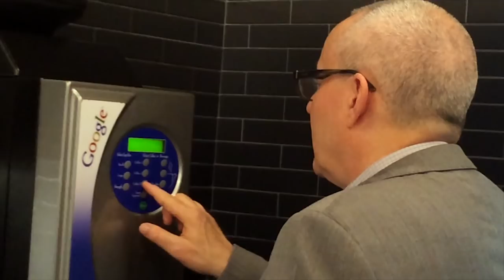It Takeis Two || Episode 2: Seriously?! Part 2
In this “reality”-series, actor and activist George Takei (Star Trek’s Sulu) and husband Brad Takei navigate their daily lives, from the internet and Broadway to jetpacks and human hamster balls. With a recipe that is one part optimism and one part pragmatism, this dynamic duo overcomes life’s obstacles, reminding us that any great enterprise Takeis Two.

Episode 2 Seriously Part 2: Frustrated after learning that his husband George was responsible for a "mean meme" circulating on the Internet, Brad takes matters into his own hands and visits Google Headquarters, searching for the head of the company to have him take the meme down. But the intelligence Brad encounters surprises him with its response.

Credits
Brad Takei (Himself)
George Takei (Himself)

Lorenzo Thione (Executive Producer)
Jay Kuo (Executive Producer/Writer)
Rachael Solomon (Producer/Writer)
Jeb Knight (Producer)
Matthew Nicholson (Producer/Writer)

Zachary Halley (Director)
Matt Brunson (Editor/Visual Effects)
Noah Cline (Second Unit Director)
Aiden Tyler Lee (Script Supervisor)
Brian Leisring (Director of Photography)
Jay Kidd (Camera Operator)
Jeremy Zerechak (Camera Operator)
Mike Wallach (Production Sound Mixer)
Joe Cunningham (Production Sound Mixer)
Lucas Bowman (Makeup artist)
Brandon James Gwinn (Original Music)
Tom Dziarmaga (Original Music)
Grant Nellessen (Title Sequence Designer)
Peter Michail (Title Sequence Designer)